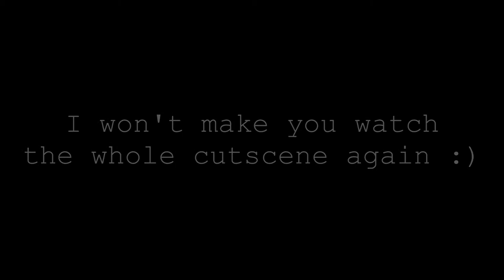Lucius #12 - Holster that Glue!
Still Chapter 10, "Betrayal."  More wandering around in the dark, yay!  Stupid people wandering around with their stupid flashlights!  It sort of reminds me of Penumbra: Overture, in the vaguest of ways.  I have to retrieve the glue and return to the secret basement chamber, excitement ensues!